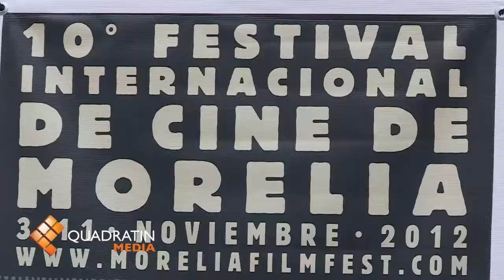Todo listo para el FICM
MORELIA., Mich, 22 de octubre de 2012.- Los primeros diez años del Festival Internacional de Cine de Morelia se festejarán del 3 al 11 de octubre en la capital Michoacana.